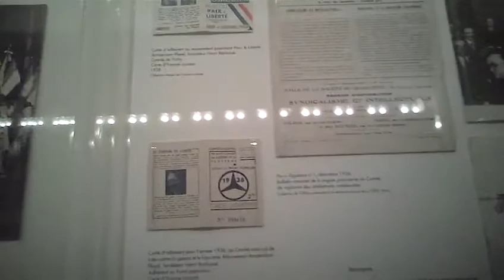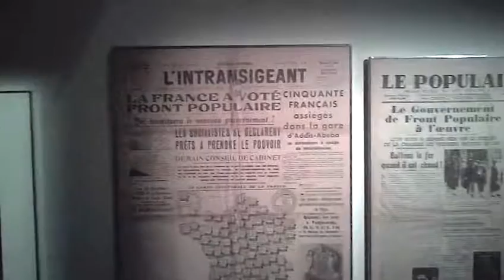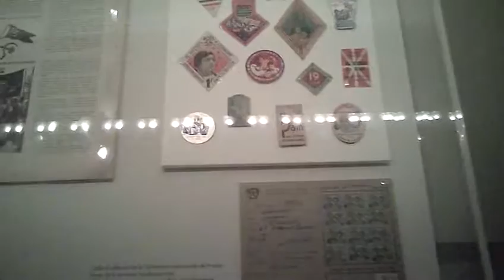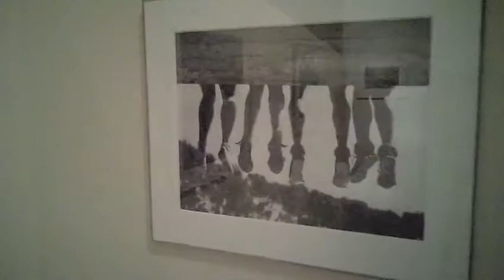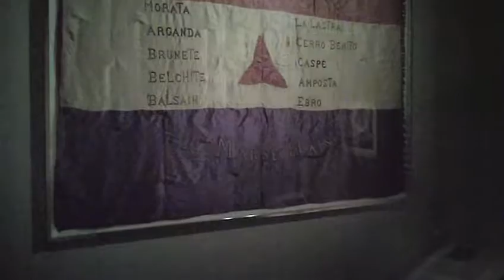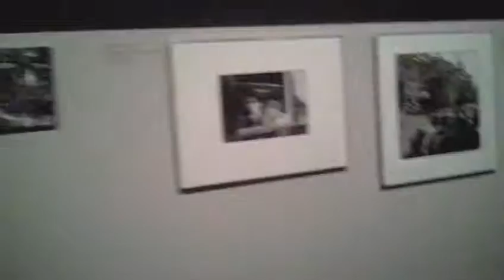1936, le Front Populaire en photographie, hôtel de ville de Paris - Paris juillet 2016